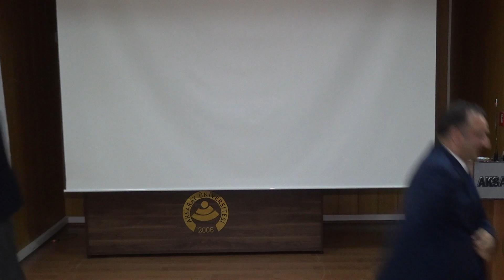ASÜ'DE ÇEVRE KONULU KONFERANS VE ÖDÜL TÖRENİ YAPILDI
Programda çevre temalı proje ve uygulamalara katkı sunan öğrenciler ile kurum ve kuruluş temsilcilerine belge ve plaket takdiminde bulunuldu.

İNSAN VE ÇEVRE SÜREKLİ ETKİLEŞİM HALİNDE

Törende konuşan ASÜ Rektörü Prof. Dr. Alpay Arıbaş, çevrenin insanlarla sürekli etkileşim halinde olduğunu söyledi. İnsan çevreye nasıl davranıyorsa çevrenin de insana aynı biçimde karşılık verdiğini ifade eden Arıbaş, “Nasıl ki bir insan karşısındaki insana davrandığı şekilde karşılık görüyorsa, çevre de insanlara kendisine davranıldığı gibi davranıyor. Biz çevreye dost olursak çevre de bize dost olur; biz çevreye hoyratça davranırsak o da bize aynı şekilde davranır.

Depremeler, erozyonlar, seller, kuraklıklar, açlık… Çevreye davranışımızın karışlığını farklı biçimlerde görüyoruz. Yani başımıza gelenler aslında kendi yaptıklarımızdır. Bunlar üzerine çok daha derin şekilde düşünmemiz, akıl yürütmemiz, çaba sarf etmemiz gerekiyor. Benzeri toplantılar da bu amaca hizmet etmeyi sağlıyor” diye konuştu.

DOĞA OKURYAZARLIĞI AKADEMİK SUNUM YAPILDI

Etkinlikte, Sağlık Bilimleri Fakültesi Dekanı Prof. Dr. İbrahim Örün ve Mühendislik Fakültesi Çevre Mühendisliği Bölümü Başkanı Prof. Dr. Hatim Elhatip birer akademik sunum gerçekleştirdi.

Yeşil Doğa Derneği Başkanı Abdülkadir Ay da tek amaçlarının bölgesel kalkınmaya katkı sunmak olduğunu belirterek, dört ilde şubelerinin olduğunu iletti.

Etkinlik, yapılan konuşmaların ve çevre temalı çeşitli proje ve uygulamalarla öne çıkan öğrenciler ile kurum-kuruluş temsilcilerinin belge ve ödüllerini almasıyla tamamlandı

ÖDÜLLER SAHİPLERİNİ BULDU

Çevre Ödülüne Layık Görülen Tübitak yarışmalarında Türkiye 2. Si seçilen öğrenciler adına Milli Eğitim İl Müdürü Metin Alparslan, Aksaray Belediyesinin yaptırmış olduğu  ‘’0’’ Atık Okulu ödülünü Müdür Rasim Avan ,Yeşil Kampüs adına Aksaray Üniversitesi Rektörü Prof. Dr. Alpay  Arıbaş, OSB adına Bölge Müdürü Ali Bay ödüllerini alırken  Mercedes-benz Türk A.Ş. Sütaş ve Kuzey Boru gibi kurumsal firmaların  ödüllerini İl Çevre Müdürü Murat Yılmaz ve  İş Kur Müdürü Mahmut Akkuş tarafından aldılar